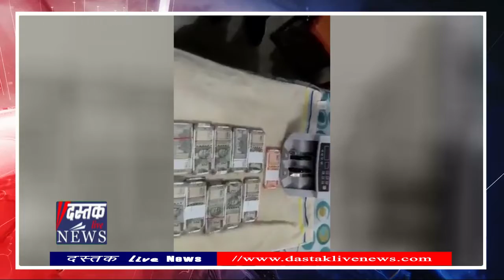AAP MLA Amanatullah Khan Arrested Over Corruption Case, Illegal Arms Recovered From His Aide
The case against the chairman of the Delhi Waqf Board goes back to 2016 when a top official from the revenue department had complained that appointments to various posts under his supervision were "arbitrary and illegal".